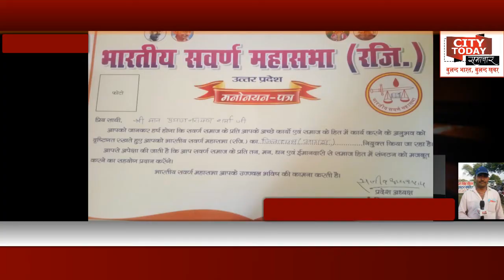भारतीय सवर्ण महासभा ने बैठक कर पदाधिकारियों को दी जिम्मेदारी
बाह। भारतीय  सवर्ण  महासभा रजिस्टर्ड  की बैठक बिजली घर गेस्ट हाउस पर रविवार को संपन्न हुई। जिसमें कार्यकारिणी का विस्तार किया गया। कुछ नए चेहरों को भी जगा दी गई। भारतीय सवर्ण महासभा प्रदेश अध्यक्ष संजीव उपाध्याय ने बाह निवासी प्रयाग नारायण शर्मा को आगरा जिला अध्यक्ष के पद पर नियुक्त किया है। वही महासभा द्वारा किए जाने वाले कार्यों पर  वक्ताओं ने प्रकाश डाला। पंडित हरि मोहन तिवारी ने कहा आज जिस तरीके से प्रदेश में गुंडागर्दी चरम सीमा पर है। अपराध का ग्राफ बढ़ता जा रहा है। नाबालिक और महिलाओं के साथ अत्याचार हो रहा है। चारों तरफ गुंडाराज कायम हो चुका है। प्रदेश की कानून व्यवस्था ध्वस्त हो चुकी है। मजलूम और अत्याचारों की लड़ाई अब भारतीय सवर्ण महासभा लड़ेगी। बैठक में प्रमुख रूप से उपस्थित रहे विनोद जैन, संजय उपाध्याय प्रधान पति, दिनेश मिश्रा, प्रेमचंद शर्मा, सौरव लहरी, मनोज दुबे, सचिन लहरी, सूरजभान सिंह पूर्व प्रधान, नाथूराम पंत, बृजेश शास्त्री पुरोहित, आदि ,

सिटी टुडे समाचार ,बुलंद भारत बुलद खबर ब्यूरो ,चीफ नीरज यादव की रिपोर्ट, कैमरामैन अभिषेक यादव के साथ